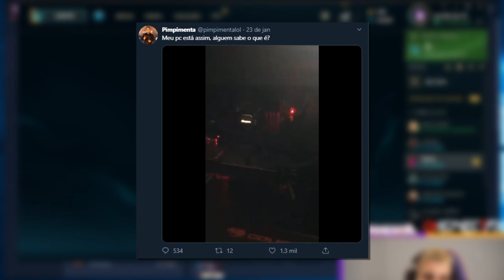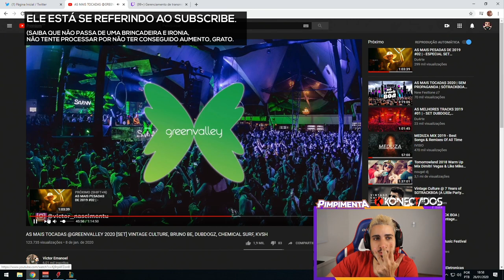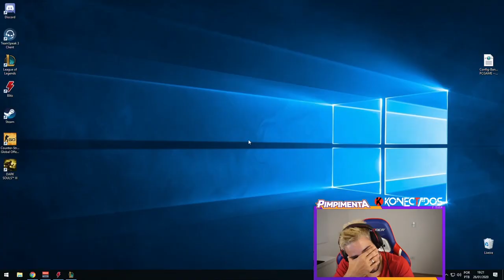NOVO ESTÚDIO, NOVA GAMEPLAY